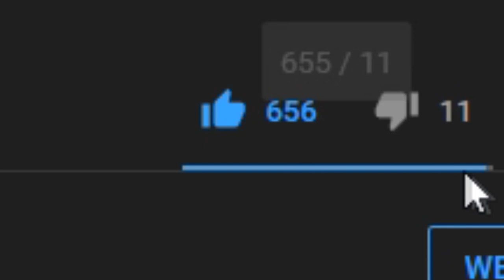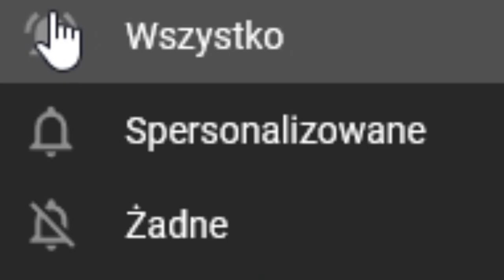POKONUJEMY NAJWIĘKSZEGO WROGA REWOLUCJI!!! EU4 PL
EUROPA UNIVERSALIS 4 PL | DITMARSHEN 04

OPIS
 W tej serii z Dithmarschen w Europie Universalis 4 przetestujemy build idei pod obniżanie agresywnej ekspansji. Celem gry Dithmarschen w EU4 PL, będzie zdobycie osiągnięcia Lessons of Hemmingstedt, który polega na zniszczeniu Danii. Następnie stworzenie Rewolucyjnych Niemiec oraz przejście systemu misji.

ROZGRYWKA
⚔️Nacja: Dithmarschen
⚔️Modyfikacja : brak
⚔️Poziom trudności: HARD
⚔️Patch. 1.30.03
⚔️Osiągnięcia: Lessons of Hemmingstedt
SPOŁECZNOŚĆ
😜Grupa FB: Imperialiści Lookasa